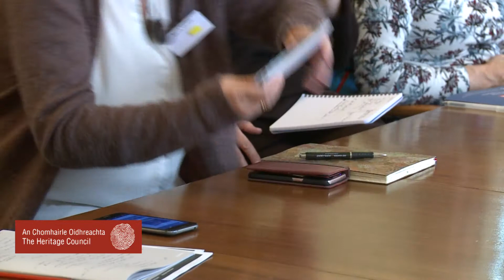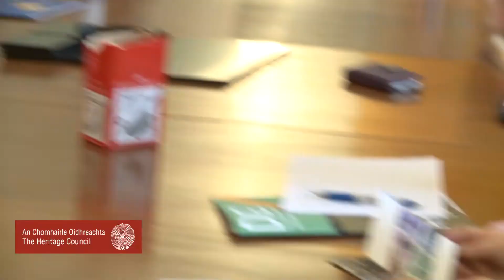Placemaking and unloved heritage in Wales - Polly Groom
Polly Groom, Unloved Heritage Project Manager, CADW
Taken from the 2018 conference 'Dig! the value of archaeology for society and the economy conference'. Dig was a collaboration between the Heritage Council, Department of Culture, Heritage and the Gaeltacht, Department for Communities NI, Fáilte Ireland, Institute of Archaeologists of Ireland, Transport Infrastructure Ireland, and Dublin City Council. It was project managed by the Irish Walled Towns Network and is receiving support from Creative Ireland. Dig was a key part of the programme of events for the European Year of Cultural Heritage 2018.